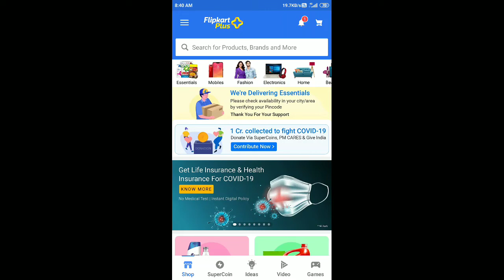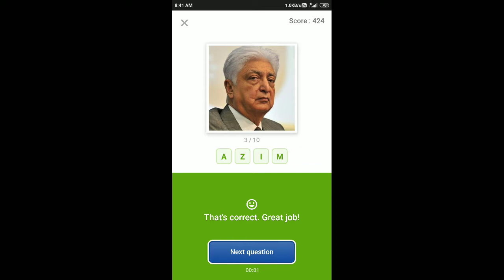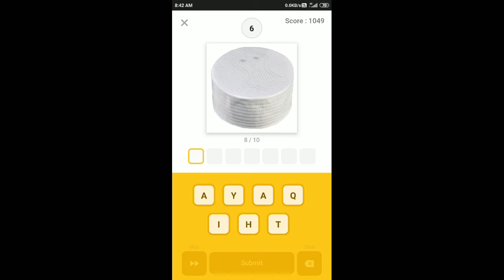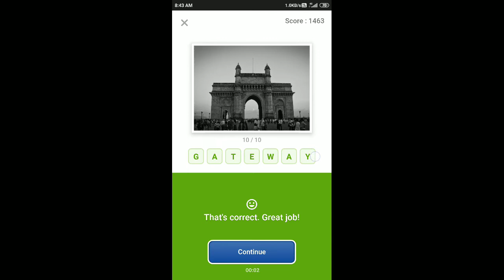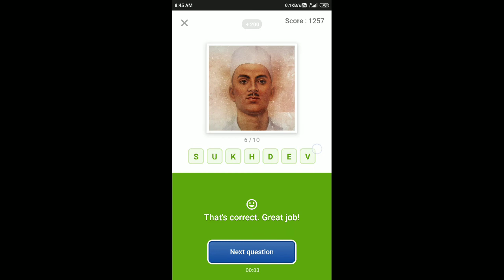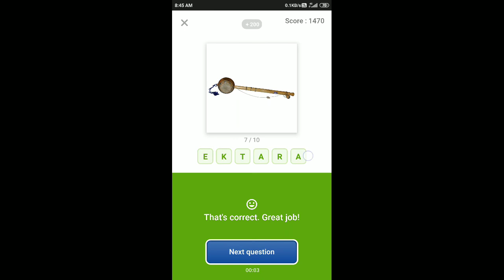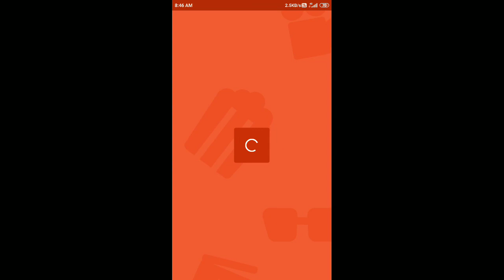Guess What Quiz Answers Today 21 April 2020 | Flipkart Game Zone Part 2